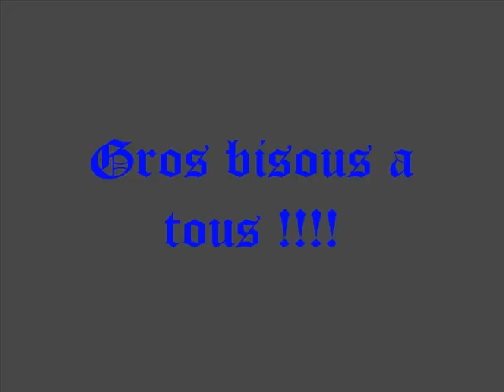Mes 20ans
de 0 a 20 ans